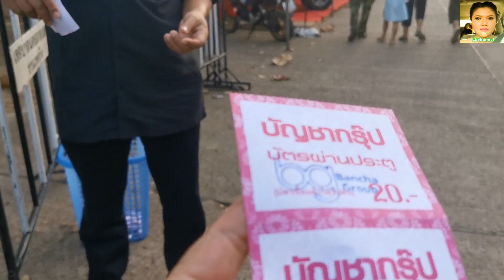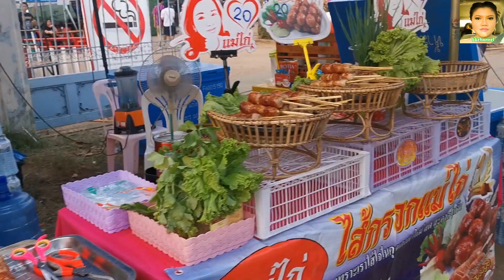กองทัพต้องเดินด้วยท้อง!!!กินปลาเผา เมื่อท้องอิ่ม จะมีแรงบันดาลใจในการทำงานทันที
กองทัพต้องเดินด้วยท้อง!!!กินปลาเผางานกาชาดสกลนคร เมื่อท้องอิ่ม จะมีแรงบันดาลใจในการทำงานทันที